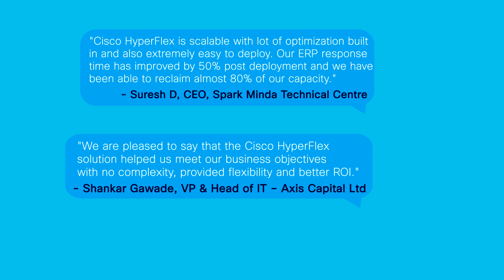Cisco Hyperconverged Infrastructure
Cisco HyperFlex Anywhere engineered on Cisco UCS. Extending the simplicity of hyperconvergence from core to edge and multicloud.